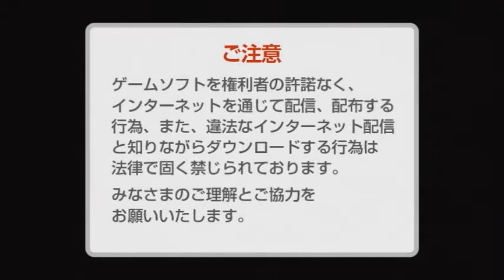ガンダムブレイカー２ プロローグ『フロンティアⅣ』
ガンプラ壊して世界を作れ！
ガンプラを買わないガンダム好きの下手実況者MITSUKICBUSTERが
その持ち前の(無い)センスでガンプラを作り上げて
戦いに赴く、そんな実況です！